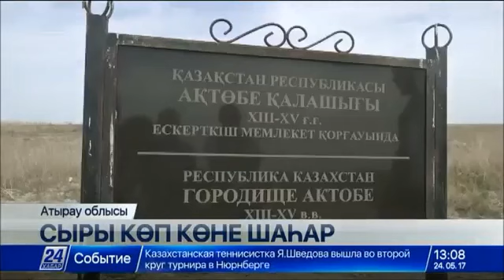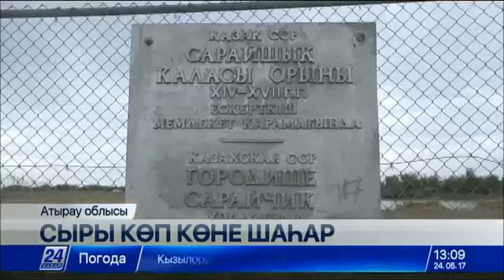"Бабалар ізімен" ғылыми экспедициясы. Атырау